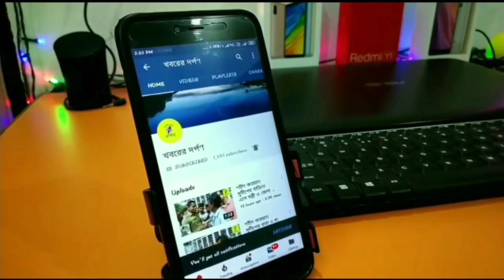একটু ঘুরে দেখা পূর্ব বর্ধমান এর জামালপুর